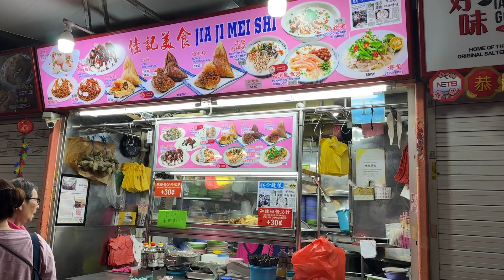Peanut Porridge and Rice Roll at Chinatown